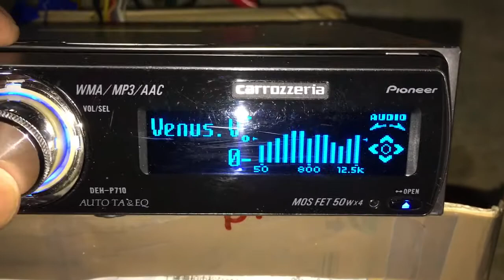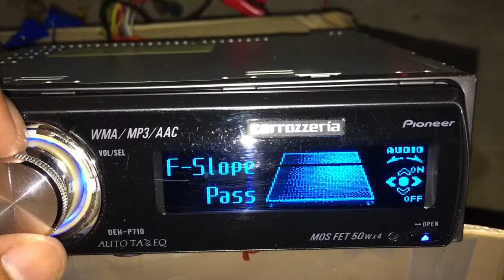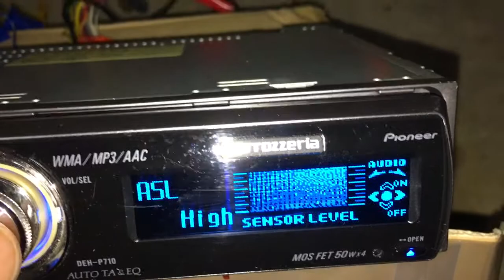Carrozzeria single din DSP MP3 AAC WAV WMA AUX PLAYER DEH-P710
No audio testing